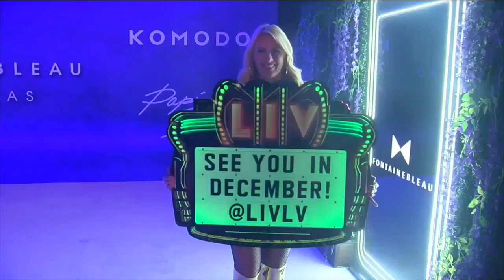'Club-like atmosphere': Attendance exceeded expectations for Fontainebleau Las Vegas job fair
Monday kicks off a series of job fairs where Fontainebleau hopes to fill at least 1,500 positions in departments including Nightlife and Food &amp; Beverage. Ryan Ketcham reports.